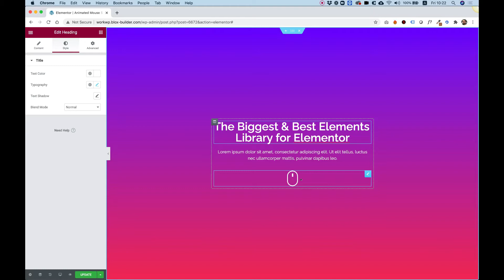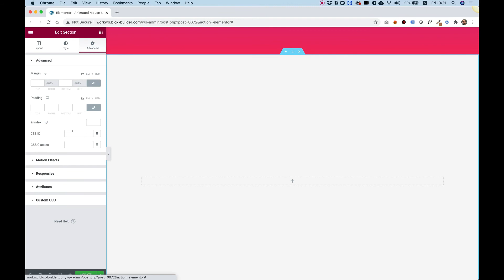Animated Mouse Scroll Icon Widget for Elementor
This is an overview of the Animated Mouse Scroll Icon Widget for Elementor by Unlimited Elements.